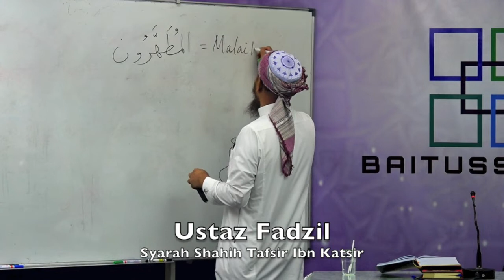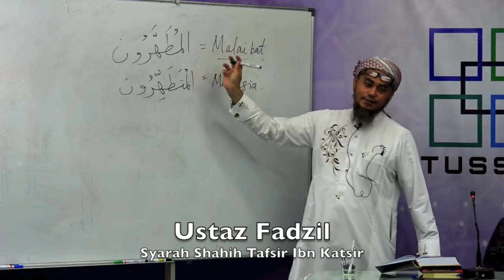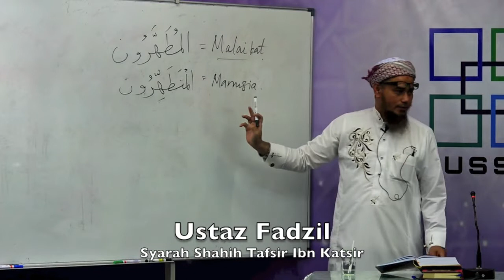20181003 Ustaz Fadzil : Syarah Shahih Tafsir Ibn Katsir